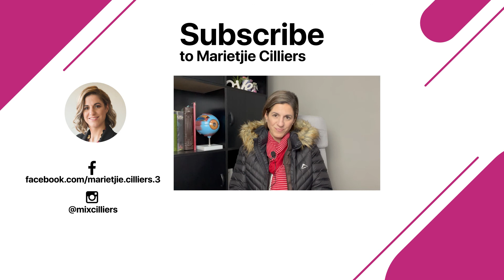Your missing the bus if you are not training your staff!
There are some key points that I have seen missing in many eye care practices.  One of the biggest gaps are the staff training and upliftment...and I totally understand why.  I'm a business owner myself...TIME!! We just don't have the time.

I have the solution!  Let me help you get your team where they need to be to adequately assist you in building a successful practice.

My Optometric Assistants Dry eye Training has some valuable insight into teaching the team how to be the key players in establishing a speciality practice.  And this small shift can SERIOUSLY boost your business.

I also have an amazing BESPOKE TRAINING OPTION available for any practice owner who just doesn't have the time to get this implemented.  Let me help you!